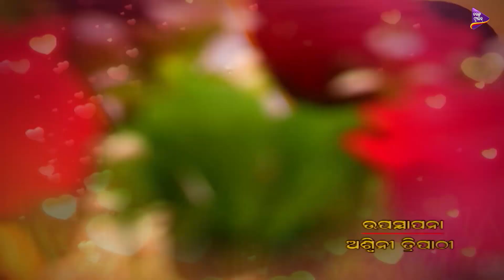Mu Bi Gaipare Gita Ep 54 | Shooting Set Masti | Celeb Chat Show | Tarang Music